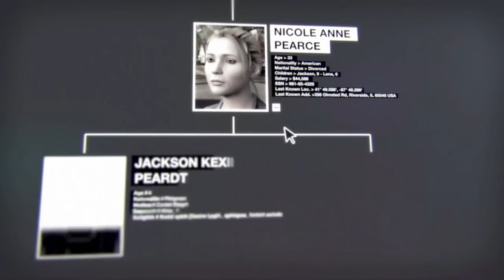Could Jackson Pearce be the Main Character of Watch Dogs 3?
Watch Dogs 3 is most likely happening as Ubisoft added a new ending to Watch Dogs 2 awhile back. A lot of people would like to see Jackson Pearce in Watch Dogs 3, more specifically as the main protagonist. Could this end up happening though?

▶Interested in learning more about the Watch Dogs Universe? Then check out the Watch Dogs WikiPedia!

▶Connection_lost▶